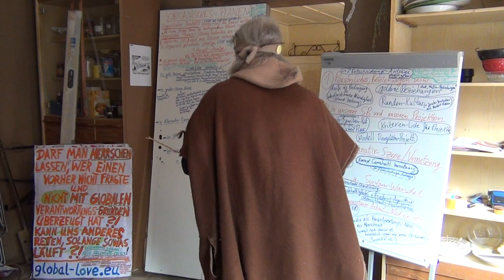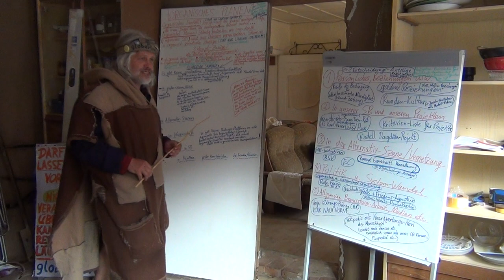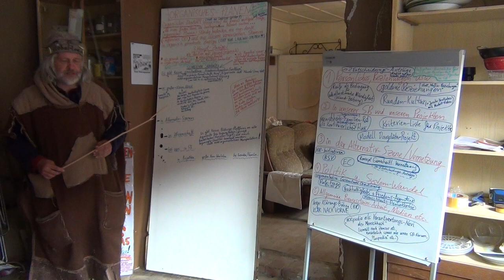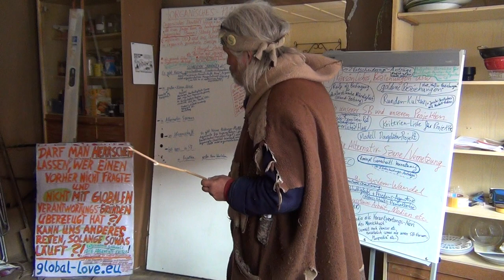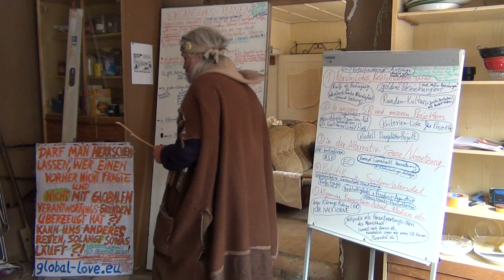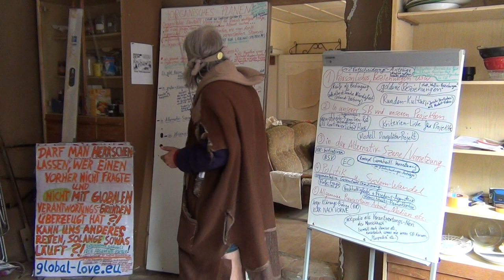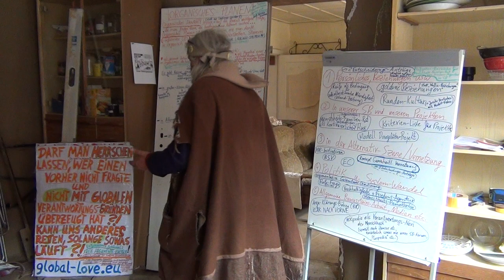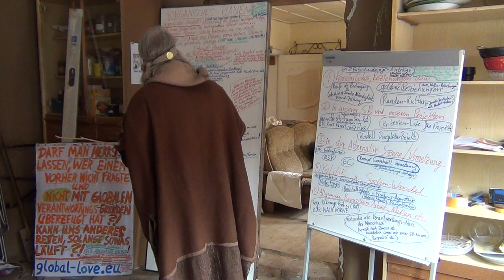ORGANISCHES DENKEN und ORGANISCHES PLANEN - Teil 1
Kecke Vor-Bemerkung zu Beginn ((Humor und Ironie einschalten, um Verletzungs-Empfindungen zu verhindern - aber nur dafür...)):
Um uns herum geht Ausverkauf und Ruinierung der schönen Welt sichtbar flott voran, die Kinder schreien um ihre Zukunft und hauen uns Streik-Aktionen um die Ohren --- und wir klammern uns weiter, rettungslos sucht-betäubt und rettungs-gelähmt, an irgendwelche 'Tellerrand-Umstände' (wer gießt die geschlachteten Blümchen in der Vase weiter, räumt den überfüllten Kleider-Schrank auf, sortiert meine Konto-Auszüge...) und an stumpfe, blinde 'soziale Umfelder', in denen wir noch nicht mal offen über DIESE MENSCHHEITLICH SCHICKSALS-ENTSCHEIDENDE KRISE miteinander REDEN können -- oder könnt Ihr das (angemessen) mit Euren Familien-Angehörigen, (Arbeits-, Freizeit- oder Durchhänge-)Kollegen, Nachbarn, Freunden, Bekannten usw...???  ---  Statt EEEEENDLICH zu sagen: "Schluss, aus, endgültig! Wir stoßen ja niemand weg, aber wir tun uns nun unablenkbar zusammen mit den Menschen, die darüber das offene Reden beginnen, und bilden echte, effektive und ganzheitliche Lösungs-Gemeinschaften... -- Alle können mit-kommen --- aber wir lassen uns durch nichts und niemanden mehr davon ablenken oder zurückhalten..."

DIE ALTERNATIVE ZU ZWANGS-VERPLANUNGEN IST NICHT PLANLOSIGKEIT, SONDERN FREIWILLIGE GEMEINSAME (SINN-)PLANUNG -- FÜR SINN UND WOHL ALLER
Ihr bekommt hier eine dermaßen erweiterte Darstellung der Ideale und des Konzepts von Schenker-Bewegung geboten (EINSCHLIESSLICH SELBST-STABILISIERUNGS- UND SELBST-ABSICHERUNGS-MECHANISMEN, SOGAR GEMEINSCHAFTLICH!), dass am Ende doch wohl nun wirklich jeder auch nur einigermaßen ernsthaft interessierte Zuschauer - objektiv betrachtet - gar nicht mehr anders reagieren kann - ab jetzt auch ohne Erforderlichkeit irgendwelcher weiterer Erklärungen oder Durchhalte-Stützen! -, als zu sagen: "Alles klar. Organisches Wachstum, indem denkende Tiere ihr Denken anwenden, lebendig und in Zusammenhang... - ist verstanden... Und ich packe nun auch meinerseits endlich - mich organisch einordnend - in diesem oder jenem 'Zweig' bzw. Aufgaben-Feld mit an... - auf wirklich kraftvolle, nachhaltige Weise..."   ;-)
((Das erleichtert Aussteiger-Freaks wie mir ollem Öff Öff in Zukunft die Arbeit für die 'Gewaltfreie Welt-(R)Evolution der Vernunft und Liebe' natürlich enorm... ;-) ;-) ;-) Endlich Eigen-Dynamik statt Hinterher-Rennen, Wieder-Hochziehen usw. usf... - Ihr wisst schon...))

Das tiefste 'spirituelle Grund-Prinzip' von Schenker-Bewegung, das sogenannte "Organische Denken" ("Immer auf die jeweils wichtigste Frage, die man finden kann, die bestbegründbare Antwort suchen...") sagt eigentlich schon durch das "Immer" darin, dass es nicht nur darum geht, dieses Prinzip nur an manchen (Lieblings-)Stellen anzuwenden, sondern durchgehend bzw. ganzheitlich... ((- wie es auch den wichtigsten Grund-Konzepten für menschliche Entscheidungs-Reife entspricht, wie "Postconventional Level", "free, prior and informed consent", "Beutelsbacher Konsens" etc... -))

Ist aber extreeeem schwer, dass wir Menschen so eine auf Sinn im Ganzen gerichtete Logik zulassen, und nicht doch immer wieder durch 'Splitter-Logik' korrumpieren...

Deshalb wird hier nochmal, als ein 'Zusatz-Mechanismus' für Selbst-Beobachtung, Selbst-Prüfung und Selbst-Absicherung - einzeln und in der Gruppe, durch gemeinschaftliche 'Spiegelungen' - ein bisschen erklärt, wie man das Organische Denken 'selbst-reflexiv' auf sich selbst anwenden kann, d.h. sich mit beständiger Aufmerksamkeit bzw. Wachsamkeit im Blick behalten kann, ob man es angemessen ganzheitlich praktiziert ("immer") -- oder doch wieder zersplittert...

Und aus diesem durch angemessene (gemeinschaftliche) Selbst-Reflektion stabilisierten "Organischen Denken" werden dann organisch heraus-wachsende 'Zweige' bzw. Aufgaben-Felder abgeleitet...

Ein so durch Selbst-Reflexion stabilisiertes und in Zweige aufgefächertes "Organisches Denken" bezeichne ich als "Organisches Planen"...

Für alle, die diesbezüglich mit-denken möchten (bzw. sich gleich organisch in Aufgaben-Felder mit einordnen möchten  ;-)  ) habe ich einen Forums-Bereich bzgl. "Organischem Planen" eingerichtet: